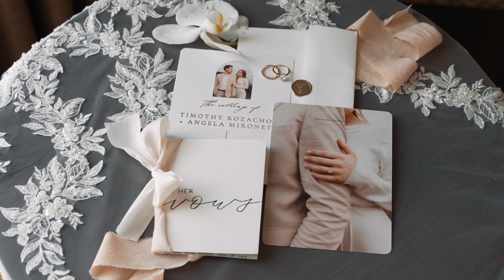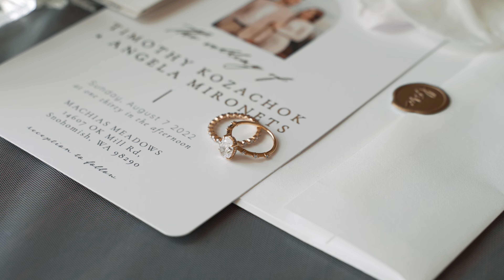Timothy & Angela Wedding Highlight Film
For wedding film inquiries visit: silverstarfilms.co